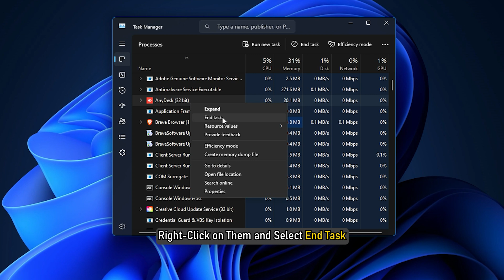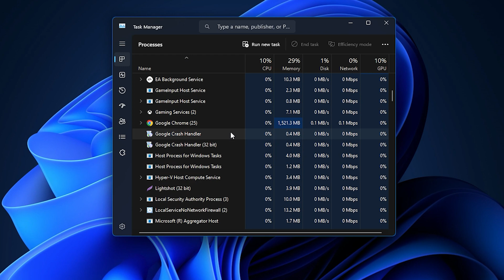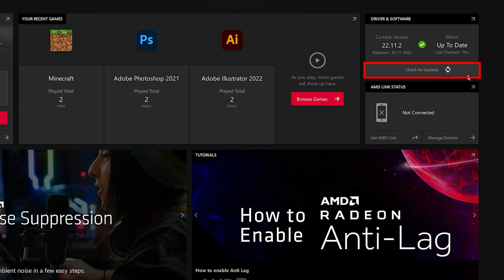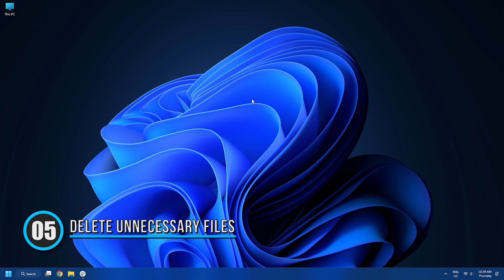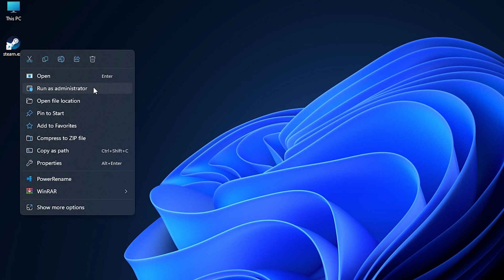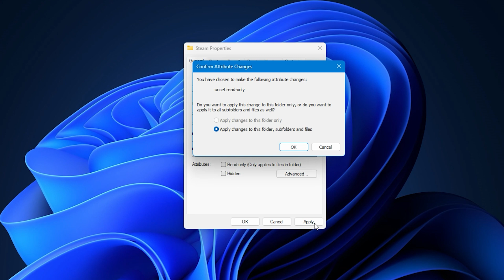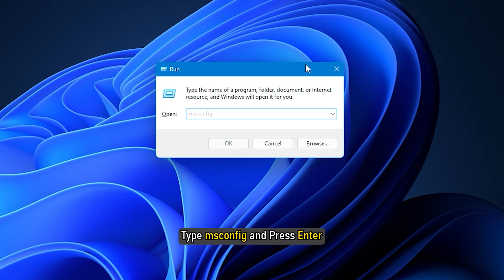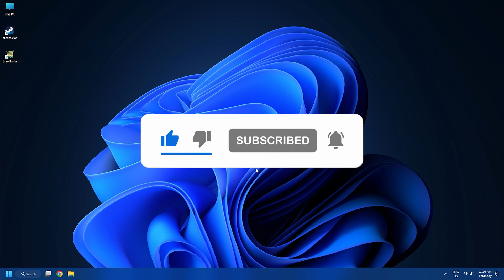How to Fix Steam Error Codes 16 and 80 on Windows PC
Steam is a popular gaming platform for gaming enthusiasts worldwide. However, sometimes users may encounter errors, such as error codes 16 and 80. These errors can prevent you from launching games or accessing Steam features.

In this video, we will show you several working methods to fix Steam error codes 16 and 80.

Timecodes:
00:00 Intro
00:25 Close All Conflicting Programs
01:10 Check Internet Connection
01:30 Update Graphics Driver
02:20 Install Visual C++
03:17 Delete Unnecessary Files
03:43 Verify Integrity of Game Files
04:52 Enable Necessary Write Permissions
06:04 Run PC in Clean Boot State